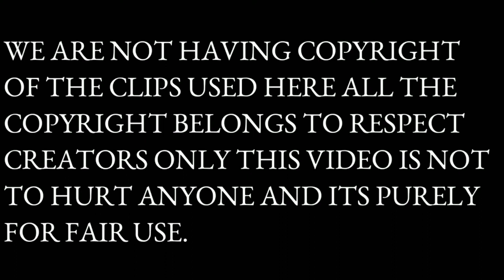Makhadzi_Kiyawu Rata_new hit 20230